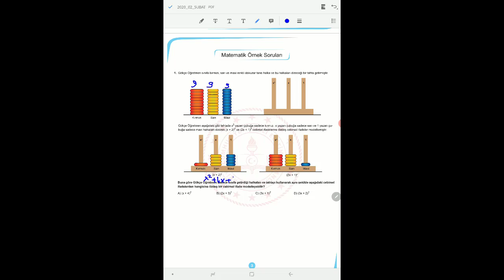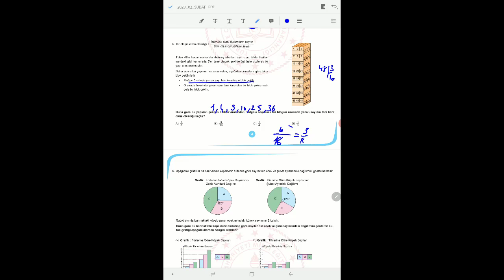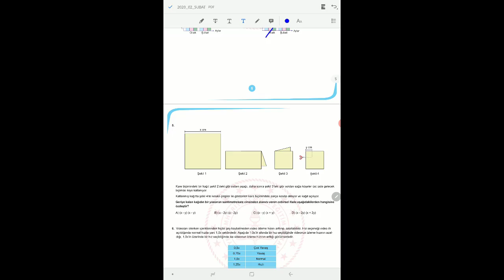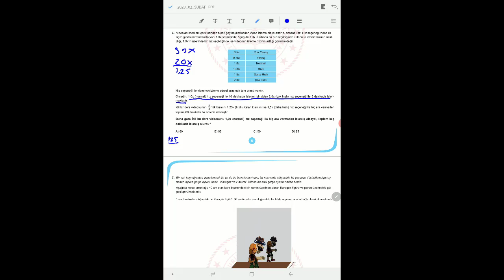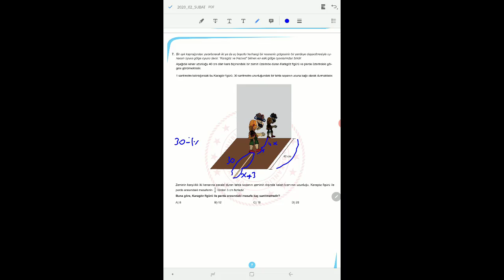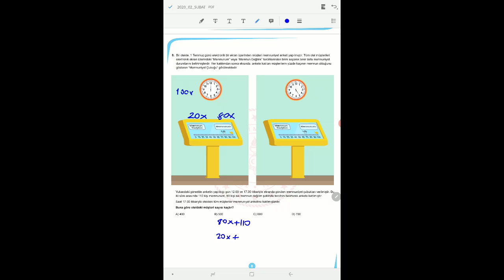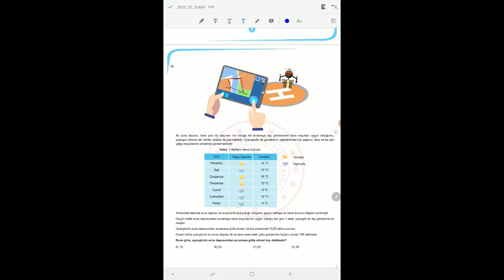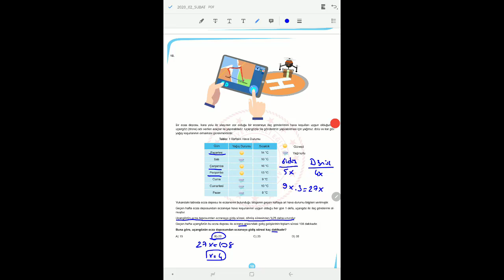8 SINIF MATEMATİK ŞUBAT ÖRNEK SORU ÇÖZÜMLERİ